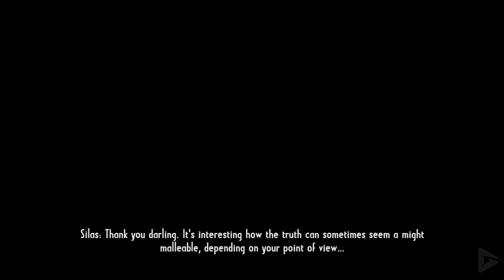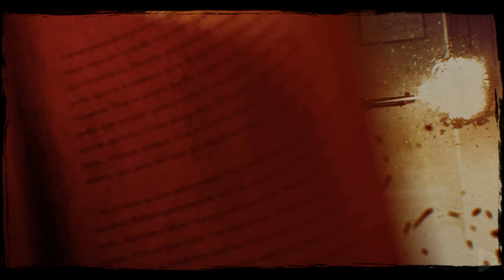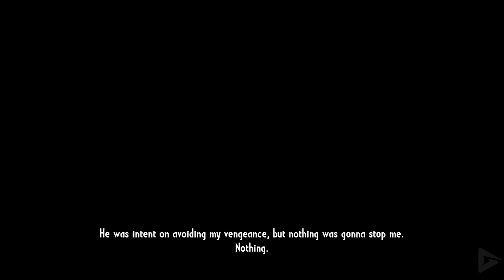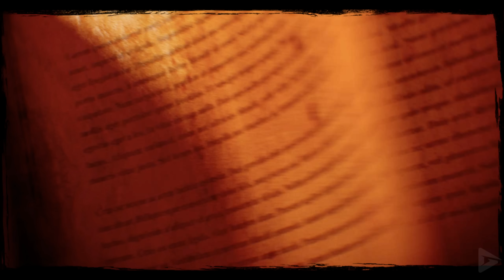CALL OF JUAREZ: GUNSLINGER All Cutscenes (Full Game Movie) 4k 60 FPS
CALL OF JUAREZ: GUNSLINGER All Cutscenes (Full Game Movie) 4k 60 FPS includes the full story, ending and final boss of the game. The game was played, recorded and edited by Gamer’s Little Playground team. We recorded the game in 4K 60FPS on Steam PC. In short, the video includes the full game, ending and all story related scenes. The video includes the ending, full story, all cutscenes, final boss, all bosses, no commentary, all missions and all cinematics.

In 1910, a legendary old bounty hunter named Silas Greaves enters a saloon in Abilene, Kansas and regales the patrons with tales of his adventures in exchange for free drinks. The patrons, Steve, Jack, and a teenager named Dwight, awe-struck at first, grow increasingly incredulous and irritated the more they listen to his ludicrous stories, in which he takes credit for the killings of numerous legendary outlaws including Butch Cassidy and Newman Haynes Clanton.